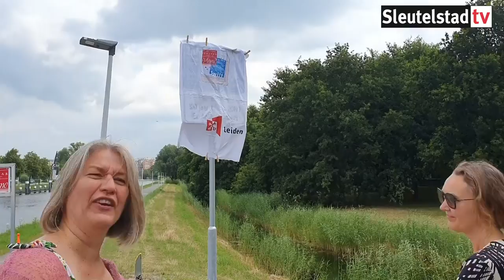Opening Zangfietspad Leiden 19 07 2019